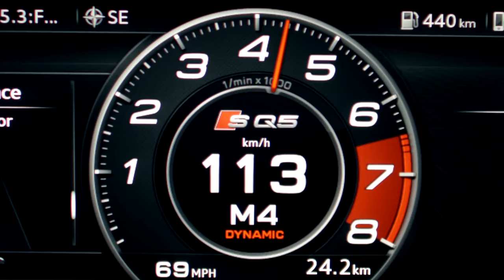2018 Audi SQ5 video debut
With increased power, a new turbocharged V6 engine and a more progressive, sporty design, the all-new Audi SQ5 makes its global debut at the North American International Auto Show. New for 2018, the second-generation SQ5 offers a full suite of available driver assistance systems and advanced infotainment features, combined with a dynamic driving experience, to set a new standard in the luxury performance crossover segment.

Featuring an all-new 3.0-liter TFSI® V6 engine, the Audi SQ5 produces 354 hp and 369 lb-ft of torque, between a broad 1370 – 4500 rpm range. The eight-speed tiptronic® transmission is well suited for the low-end torque of the turbocharged V6 and its eight gears provide quick, smooth shifts.